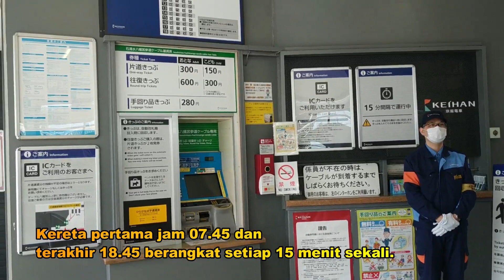#57 Nyobain naik kereta cable manjet gunung 20 Maret 2021 Cable Hachimangu guchi - Sanjo Station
Nyobain naik kereta cable manjet gunung Cable Hachimangu guchi - Sanjo Station 20 Maret 2021